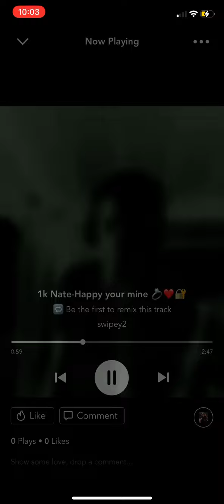1k Nate-happy your mine💍❤️🔐